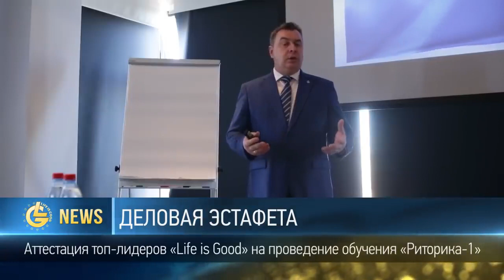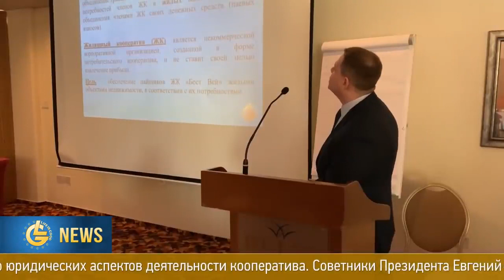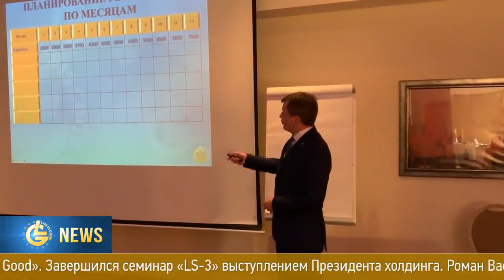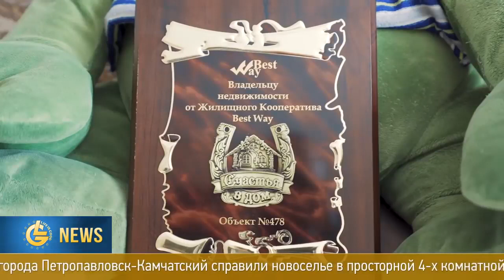Новости LifeisGood - Выпуск 51